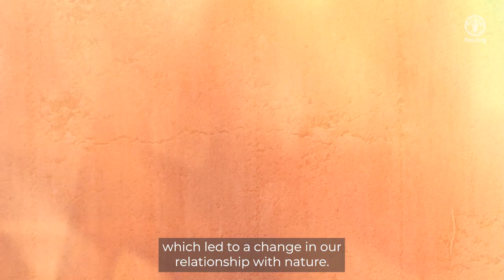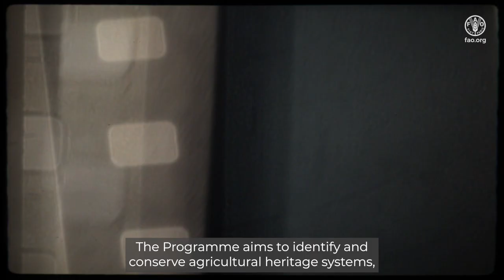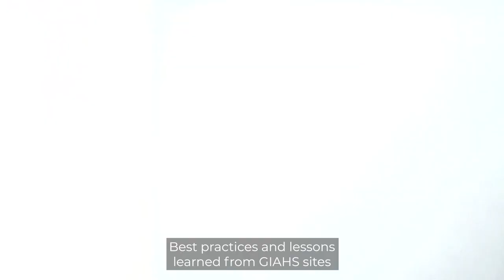FAO Globally Important Agricultural Heritage Systems (GIAHS) Explainer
Thousands of years ago, our ancestors started growing crops and raising livestock, which led to a change in our relationship with nature.

Instead of constantly foraging for food, we learned how to work with land, water and the elements around us to grow everything we needed to thrive by keeping a harmonic relationship with our environment and the natural resources that surrounded us.

More recently, we've made drastic changes to our lifestyles.

Scientific and technological progress allowed us to gradually produce more food. Yet, more food production often comes at a price.

How can we conserve the traditional systems for the sustainable use of biodiversity and natural resources?